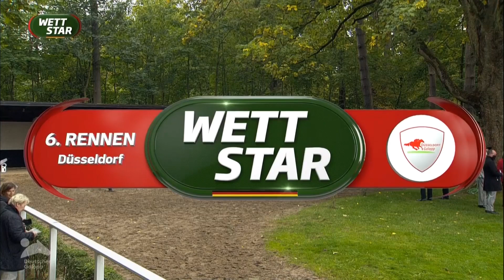Düsseldorf - 4.10.20: 100. Großer Preis der Landeshauptstadt Düsseldorf (Gr. III) - Sieger:Wonnemond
100. Grosser Preis der Landeshauptstadt Düsseldorf
Gruppe III (A), 1.700 m, 55.000 €, Boden: weich stellenweise gut
Für 3-jährige und ältere Pferde., Gew. 56,0 kg. f.3j., 57,5 kg. f.4j.u.ält. Siegern seit 1.1.2020 eines Rennens der Gruppe III 1 kg, der Gruppe II 2 kg, der Gruppe I 3 kg mehr. Pferden, die seit 1.1.2020 keinen Geldpreis von 12.000 € gewonnen haben, 1 kg erl.
Geldpreise: 55.000 € (32.000, 12.000, 6.000, 3.000, 2.000)., Ehrenpreis dem Besitzer, Trainer und Reiter des Siegers, gegeben von der Landeshauptstadt Düsseldorf, überreicht von Herrn Oberbürgermeister Thomas Geisel und Frau Dr. Vera Geisel.
1.100 € Einsatz (290, 385, 425).

Einlauf: 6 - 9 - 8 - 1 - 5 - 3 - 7
Pl. Name Nr. Box Abstand Gewinn Besitzer Trainer Reiter Gew. Quote
1.  Wonnemond
Sb.  6  3  sicher  32.000 €  Stall Frohnbach  S.Smrczek  D.Schiergen  56,5 kg  21,1
2.  Schwesterherz (FR)  9  2  1 Länge  12.000 €  E.Sauren  H.Grewe  A.Starke  53,5 kg  5,4
3.  Song of Life (GB)  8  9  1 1/4 Längen  6.000 €  G.W.Schmitt  J.-P.Carvalho  L.Delozier  55,0 kg  6,0
4.  Aviateur (FR)  1  7  1/2 Länge  3.000 €  German Racing Club  J.-P.Carvalho  J.Mitchell  58,5 kg  6,4
5.  Ninario  5  5  Nase  2.000 €  G.Flügge  W.Hickst  A.Pietsch  56,5 kg  15,2
6.  Stormy Antarctic (GB)  3  6  2 Längen   P.K.Siu/England  E.Walker  P.Cosgrave  57,5 kg  1,8
7.  Near Poet  7  4  6 Längen   Darius Racing  W.Hickst  M.Laube  55,0 kg  32,2
Wonnemond: s.u.
Quoten zu 1 €: Siegwette 21,1 - Platzwette 1,8 / 1,5 / 1,3 - Zweierwette 66,1 - Dreierwette 312,2
Die RL überprüfte den Ausgang des Rennens. Auf Anordnung von Deutscher Galopp wurde von Wonnemond eine Dopingprobe entnommen.
ZEIT DES RENNENS: 1:45,06     STARTZEIT: 16:03:00 Uhr     STARTER: 7     NICHTSTARTER: Nica, Los Campanos.